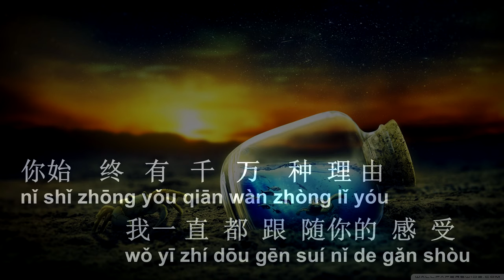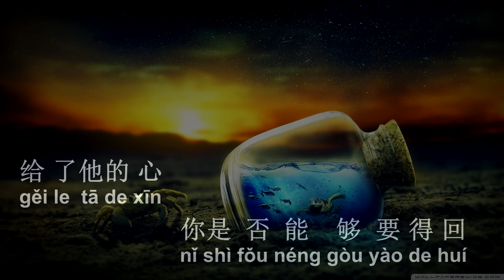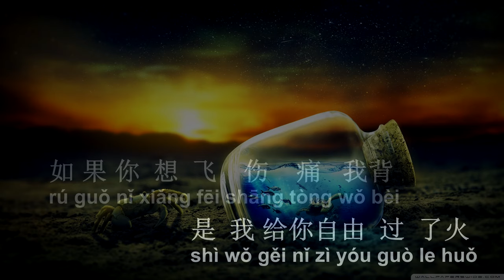Guo Huo ( 过火 ) Male Karaoke Mandarin - No Vocal